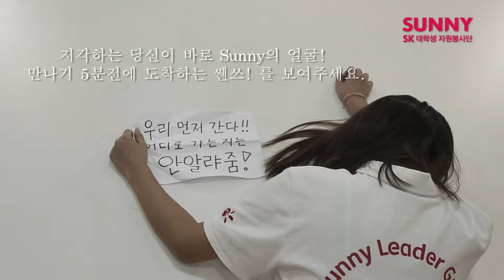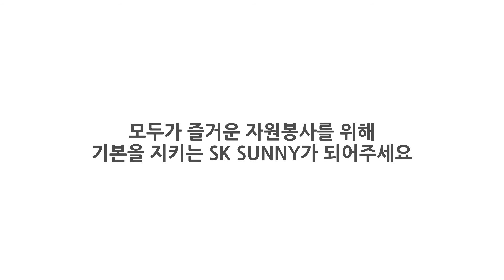SK SUNNY 자원봉사 에티켓 영상 2013_1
SK SUNNY의 자원봉사 에티켓! 작은 것부터 지키는 써니가 됩시다 :D